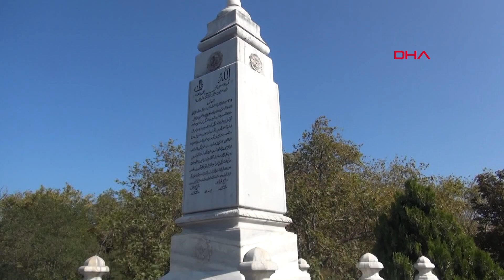KKTC Cumhurbaşkanı Ersin Tatar: Sinsi oyunlara, tuzağa karşı dimdik ayakta duracağız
Kuzey Kıbrıs Türk Cumhuriyeti (KKTC) Cumhurbaşkanı Ersin Tatar, "Tabii ki başımız dik, onurlu bir şekilde tarihimize yakışır bir şekilde hayatımızı sürdürmek için bu milli birlik ve beraberliği, karşımızdaki her türlü faaliyetlere, dışardan gelen tehditlere, bizim birliğimizi ve beraberliğimizi bozacak nitelikte her türlü sinsi oyuna, tuzağa karşı, bunların karşısında dimdik ayakta duracağız" dedi.

KKTC Cumhurbaşkanı Ersin Tatar, Giresun Belediye Başkanı Aytekin Şenlikoğlu'nun daveti üzerine kente geldi. Tatar, ziyaretleri kapsamında ilk olarak Giresun Kalesi'ne gitti. Kaleyi gezen Tatar'a, Giresun Üniversitesi akademisyenlerinden Doç. Dr. Gazanfer İltar tarafından Giresun'un tarihi hakkında bilgi verildi. Daha sonra Giresun Valiliği'ni ziyaret eden Tatar, Giresun Üniversitesi'nde gerçekleştirilen 'Kuzey Kıbrıs Türk Cumhuriyeti'nin Türk Dünyası İçerisindeki Stratejik Önemi' adlı konferans programına katıldı. Saygı duruşunda bulunulup, İstiklal Marşı'nın okunması ile başlayan törene, Kıbrıs gazileri de katıldı. Törende, Cumhurbaşkanı Tatar'ın özgeçmişi okunarak, video gösterimi yapıldı. Törende, şehit Ülkü Akbulut'un da hikayesi anlatıldı. Protokol konuşmalarının ardından Tatar'a, fahri doktora diploması verildi.

'BİRLİKTE AĞLADIK, BİRLİKTE YÜREKLERİMİZ PARÇALANDI'

Burada konuşan Tatar, Doğu Akdeniz'de verdikleri mücadelenin takdir edildiğini görmekten onur duyduğunu vurgulayarak, Türk milleti ile gönül ve kardeşlik bağlarını, milli bağları paylaştıklarını söyledi. 6 Şubat depreminde kaybedilenlerin de acılarının yüreklerinde olduğunu ifade eden Tatar, "Bizi birbirimize bağlayan gönül bağı ve gönül dünyasında bizleri birlikte tutan aynı milletin evlatları olarak aynı milli değerleri, aynı duyguları, aynı kaderi, aynı düşünceleri, aynı gelenekleri paylaşmak; günün sonunda sizlerin sevinci bizlerin sevinci, sizin üzüntünüz bizim üzüntümüz. Ve 6 Şubat depreminde de birlikte ağladık, birlikte yüreklerimiz parçalandı. Biz de evlatlarımızı orada kaybettik. Burada, ana vatanda hayatlarını kaybedenlerin acısı halen daha yüreğimizde. Dolayısıyla bu vesile ile hayatını kaybedenlere Allah'tan rahmet, acılı ailelerine ve milletimize de bir kez daha sabır ve başsağlığı diliyorum. Tabii ki başımız dik, onurlu bir şekilde tarihimize yakışır bir şekilde hayatımızı sürdürmek için bu milli birlik ve beraberliği, karşımızdaki her türlü faaliyetlere, dışardan gelen tehditlere, bizim birliğimizi ve beraberliğimizi bozacak nitelikte her türlü sinsi oyuna tuzağa karşı, bunların karşısında dimdik ayakta duracağız. Bizim her türlü sosyal, her türlü kültürel, her türlü siyasi mücadelemizde bunun ne anlama geldiğini ne kadar önemli olduğunu bir kez daha paylaşıyorum" dedi.

'KUZEY KIBRIS'TA BİR DEVLET VARSA, BUNU BARIŞ HAREKATI’NA BORÇLUYUZ'

Osmanlı döneminde 80 bin şehit verilerek alınan Kıbrıs Adası'nda, Büyük Önder Mustafa Kemal Atatürk'ün önderliğinde hareket ederek, hep kalplerinin Türkiye Cumhuriyeti ile birlikte attığını ifade eden Tatar, "Kıbrıs'ta doğduk, Kıbrıs'ta yaşadık ama hep Toroslara, hep Türkiye'ye baktık. Çünkü Osmanlı döneminden biliyorum ki bizlerin ana vatanı, ana yurdu, köklerimizin gerçekten kökleştiği devlet, Osmanlı Devleti’nden sonra Türkiye Cumhuriyeti. Atatürk'ümüzün verdiği İstiklal muharebesi, onun dava arkadaşları, silah arkadaşları zamanında Çanakkale Savaşı, Sakarya muharebeleri, Büyük Zafer, Türkiye Cumhuriyeti'nin kuruluşu, İstiklal savaşlarından sonra elbette Kıbrıs'ta alfabeyi Türkiye'nin dışında ilk kabul eden Kıbrıs Türkleri idi. Ve bu alfabe değişikliği ile aramızdaki bağlar kökleşerek devam etti. 1571 tarihinde Osmanlı donanması bir yıl süren savaşlarla ve 80 bin şehit vererek soylu bir milletin evlatları olarak onun ne anlama geldiğini Giresun'da bir kez daha paylaşıyorum. Bugün Kuzey Kıbrıs'ta bir devlet varsa, bir Cumhuriyet varsa orada özgür, hürriyet ve onur içerisinde yaşayabiliyorsak, orada Türkiye'nin varlığı varsa, bunu Barış Harekatı’na borçluyuz. Ve dolayısıyla burada bulunan tüm gazilerimizi bir kez daha selamlıyorum" diye konuştu.